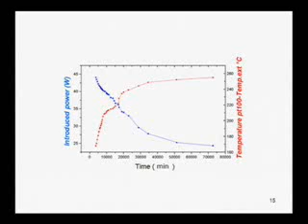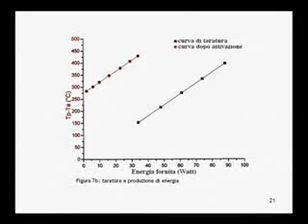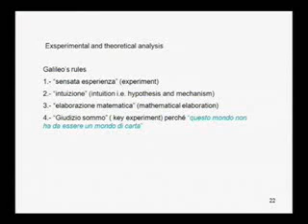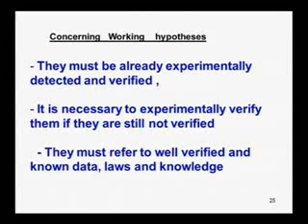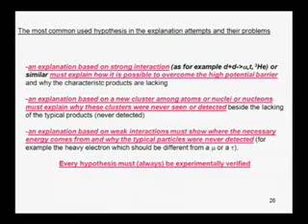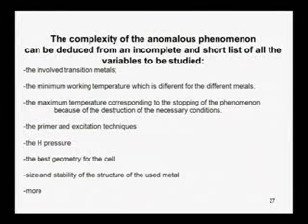The Atom Unexplored: Ciampoli/Piantelli Part 2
for source of this presentation, and for additional presentations from The Atom Unexplored.

Valerio Ciampoli, an executive of Nichenergy, the company formed to market and support the cold fusion/LENR work of Prof. Francesco Piantelli, gives an overview of the research being done at that company. Prof, Piantelli was supposed to give this presentation but was unable to make the presentation because of unspecified personal issues.